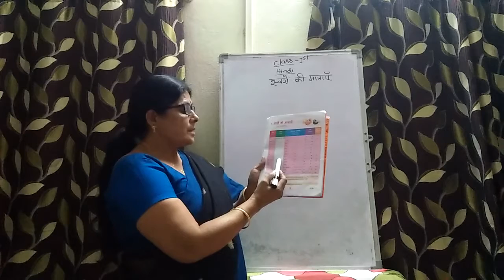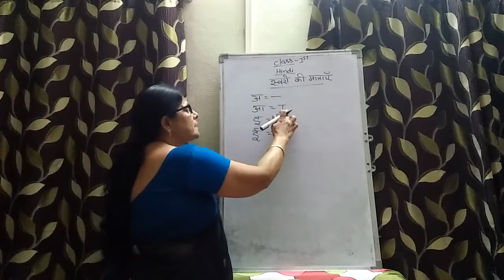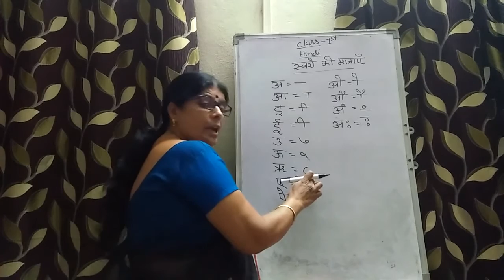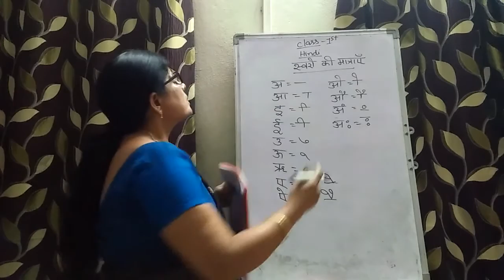1st Class- Hindi- 09/11/20